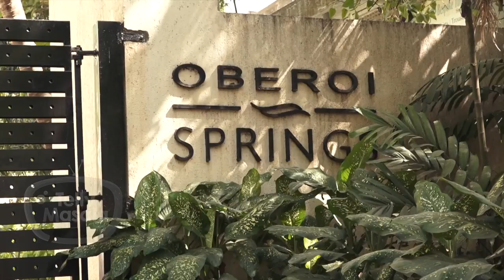Net Worth Of Comedian Bharti Singh | Fees Per Episode, Cars, Property & More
Bharti Singh is a popular Indian comedian who has done several comedy sketches and high demand television shows. Here we bring for you her net worth. Watch the video to know more.